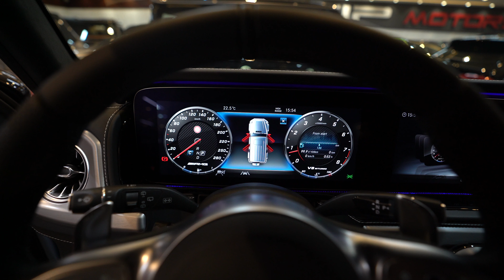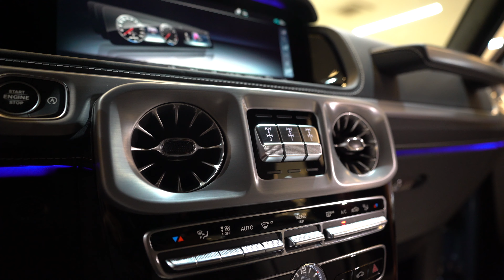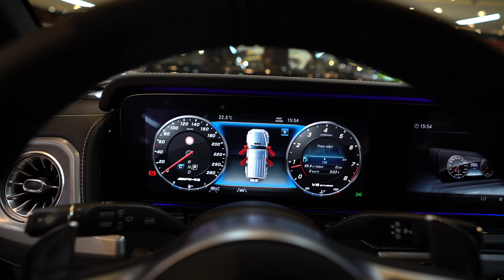2022 Brabus G800 Based On Mercedes-AMG G63 - Ultra Luxury G Wagon From Brabus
The 2022 Brabus G800 is based on the Mercedes-AMG G63 and its the Ultra Luxury G Wagon From Brabus. The new Brabus G800 2022 is powered by a four-liter eight-cylinder twin-turbo engine that produces a peak output of 588 kW / 800 hp (789 bhp) and a peak torque of 1,000 Nm (737 lb-ft). This engine gives the off-roader performance capabilities that are absolutely exceptional for a vehicle of this category: The all-wheel-drive car sprints from rest to 100 km/h (62 mph) in just 4.1 seconds. The top speed is electronically limited to 240 km/h (149 mph).

Power 588 kW / 800 hp | Torque 1000 Nm | 0-100 km/h 4.1 s | Vmax 240 km/h / 149 mph
Fuel Economy | City 16,5 l/100km | Highway 11,1 l/100km | Combined 13,1 l/100km | CO2 299 g/km

Standard Features
Year - 2022
100 km/h (62 mph) in just 4.1 seconds

Music
Heroic Epic Trailer By ArchitectSound